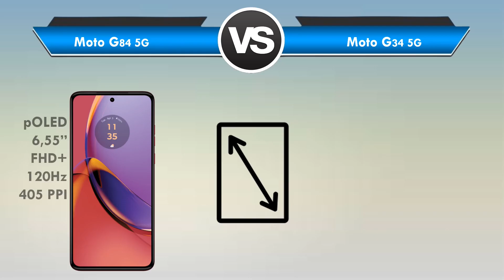Moto G84 vs Moto G34 Qual é o MELHOR? (Comparativo)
Moto G84 vs Moto G34 Qual é o MELHOR?

Está querendo trocar de celular mais está em dúvida entre Moto G84 ou Moto G34?

Fique aqui comigo, assista esse vídeo até o final e descubra hoje mesmo, qual é o melhor para você entre Moto G84 x Moto G34!

Nesse vídeo comparativo busquei passar todas as informações importantes sobre o Moto G84 e do Moto G34

Nesse vídeo abordei assuntos do tipo:

🟢Tela
🟢Espessura
🟢Câmeras
🟢Bateria

Se você quer de fato saber qual é o melhor Motorola Moto G84 ou Motorola Moto G34 você precisa ver esse vídeo URGENTE!

⏱ NÃO PERCA MAIS TEMPO ASSISTA AGORA MESMO ESSE VÍDEO REVIEW/COMPARAÇÃO Entre Moto G84 ou Moto G34

E deixa aqui abaixo nos comentários a sua opinião de qual é o MELHOR Moto G84 ou Moto G34!